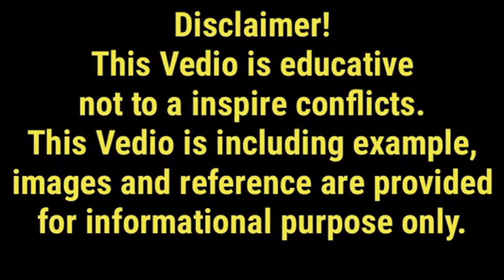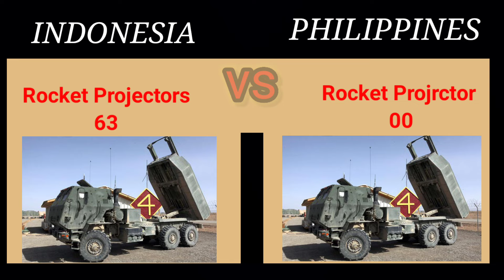Indonesia Vs Philipines Millitary Comperison 2024 | Philipines Vs Indonesia Millitary Power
Hello friends, in this video I have compared military power Between Indonesia vs Phillipines,see who is more powerful.
In this video I have Compared the Army Airforce and Navy of bothcountries.Who's powerful military ? Army, air force& navy power.
Phillipines vs Indonesia military power comparison 2023|
Indonesia vs phillipines military power | world millitary power.
This Video is Military Power Comparison 2023.
Phillipines military vs Indonesia military power 2023.
Indonesia vs Phillipines.
Indonesia airforce vs Phillipines airforce power comparison 2023.
Indonesia vs phillipines.
All about Indonesia Navy vs Phillipines Navy power 2024.
Indonesia army vs phillipines army Power comparison 2024.
This video is educative not to inspire a conflicts.
2.global fire Power
                              Note:
Please be noted the owner of the pictures is this video is not our channel and belongs to their respected owners.
                              Note -:
This Video is based on Research Internet, And Thus may not be 100% accurate.